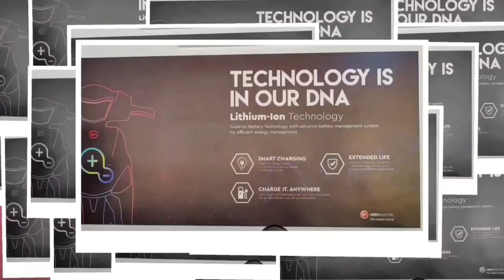റമളാനിലെ അവസാന വെള്ളിയാഴ്ച പൊന്നാനി പള്ളികൾ വിശ്വാസികളാൽ നിറഞ്ഞു